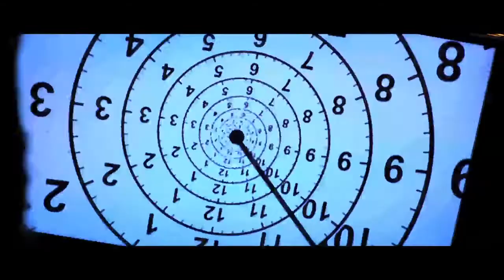PLAYSTATION (Trailer) by Amin Sharbaf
Brain whatever it believes , the eyes see it, even if they don’t exist